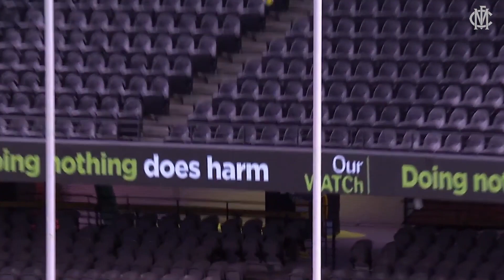Season Highlights | 2021 | Tom McDonald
Watch all the highlights from Tom McDonald's season.